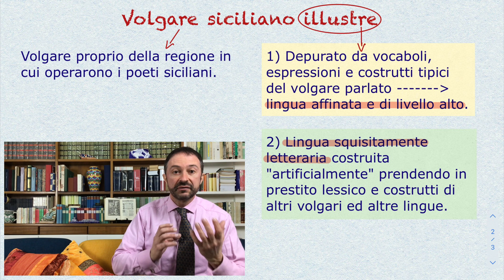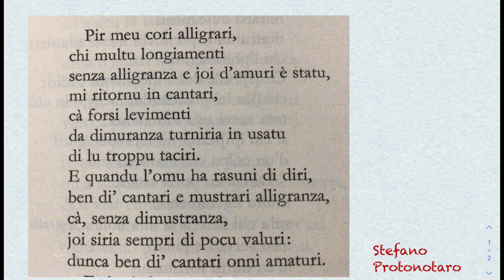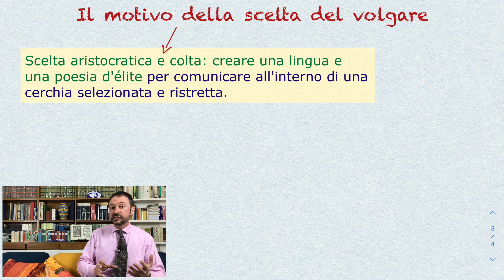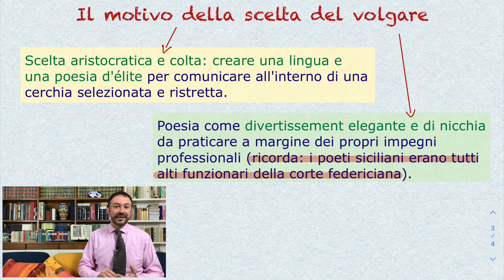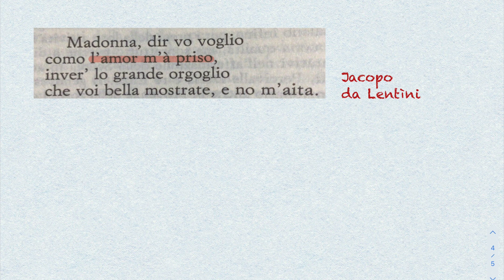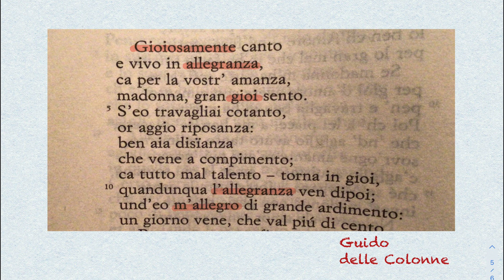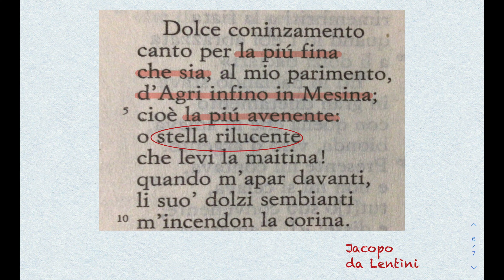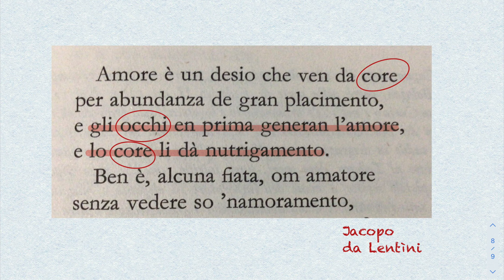Letteratura italiana 9: La Scuola siciliana: lingua, caratteri, tematiche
👑 Dopo l'introduzione storica su FedericoIIdiSvevia vi spiego caratteri, lingua e tematiche della poesia che si sviluppò presso la corte del RegnodiSicilia: la poesiasiciliana (così la definì dante nel De vulgari eloquentia), i caratteri del volgaresicilianoillustre, la lingua della Scuola siciliana, e i motivi cortesi che i Siciliani ripresero dalla liricatrobadorica .

⚠️Seconda videolezione sulla Scuola siciliana; ➡️ il primo video su Federico II e la Scuola siciliana lo trovate qui:

⏭ Contenuto:
00:00 Introduzione
00:44 Il volgare siciliano illustre: la lingua poetica dei Siciliani
03:45 I motivi della scelta del volgare
05:10 La tematica della poesia siciliana: l'amor cortese
06:30 I motivi ricorrenti: la signoria d'amore, la gioia, la donna-stella, gli occhi e lo sguardo.
🎠 Per altre lezioni sul tema, consultate la mia playlist di Letteratura italiana del Duecento.
🎶 François Couperin, Les barricades mystérieuses.